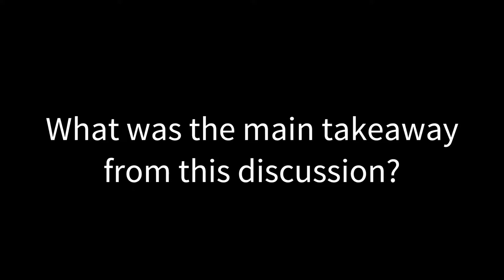"Practical Academia" Moderator Takeaway (Anne Guerry) - NatCap 2018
Anne Guerry is the Natural Capital Project’s Chief Strategy Officer and Lead Scientist. She moderated "Practical Academia" (description below).

Universities are hubs of innovation, creativity, interdisciplinary, scholarship, deep thinking, and more. In some fields (e.g., medicine), they are also critical connectors between research and practice. In others (e.g., those related to sustainability), actionable research can be hampered by traditional academic structures and cultures. In this session, we will explore some barriers facing translational research, highlight bright spots that are breaking down these barriers, and discuss novel ways forward.